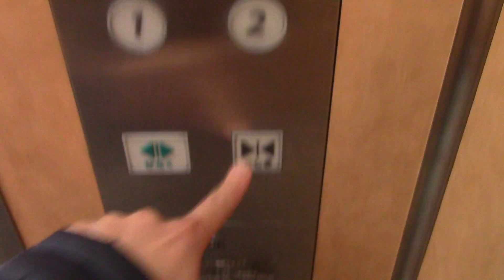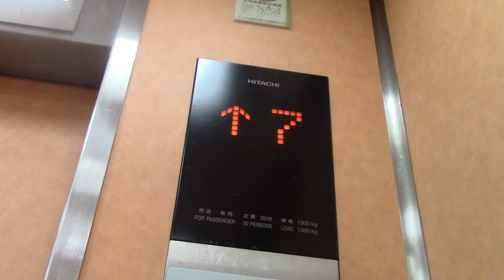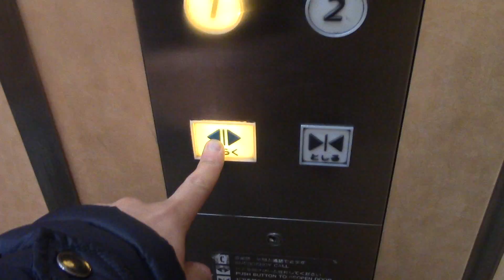アルシュのエレベーター その1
用途：乗用
定員：20名
積載：1300kg
設置年：不明
更新年：不明
アナウンス：気配りアナウンスのみ
到着音：あり
車椅子操作盤：なし
エレベーター台数：1
機種：Gセレクト
方式：ロープ式